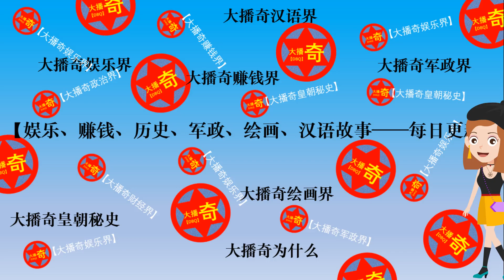郭碧婷被拍到小腹微凸 瘋傳有孕！向佐松口回應【大播奇娛樂界】